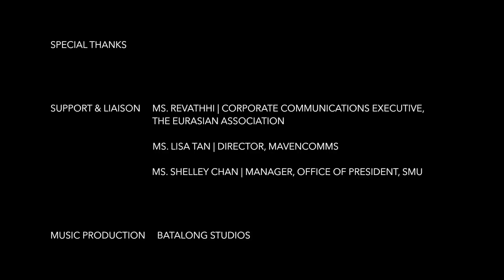Friendship, Diversity, Openness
Filmmakers: Liew Jun Liang, Chew Xuan Zheng, Shalyn Kochappi, Sheena Ong and Oon Tian Sern

Synopsis:
By being open, adaptable to change and committed to bilateral diplomacy, strong EU-SG relations have been fostered and the friendship has been rosy throughout the years. Through the film, we aim to capture the dynamism of EU-SG ties and cultures with a youthful perspective. As such, our film features a mix of European and Singaporean students as they navigate through the unfamiliar adventures of local food, street soccer, and Pasar Malam (Bahasa Melayu for "Night Market"), as well as coping with unexpected disruptions such as heavy rain. Through the adventure, the film captures the theme of diversity, open-mindedness, adaptability to change and friendship through individual and group interviews. In this group sharing, the group gathers to reflect on the day's activities and uncover the differences in experiences in Europe and Singapore.

Complementary to the adventure of the youth group are snippets of interviews with European and Eurasian working professionals. These interviews contribute to a greater understanding of European cultural differences, multiculturalism, and the role of sports and music as driving forces which unite peoples of different descent. Through these subtexts, we attempt to convey a spirit of dynamism and adventure.

The use of original local music, and remixes of local tunes in the street soccer scene, emphasizes the local experiences and adventures enjoyed by this group of youths. It also exemplifies the feelings of adventure, fun, and heart-warming experiences in order to give concrete interpretations to the narrative of friendship, diversity and openness as portrayed in this film.